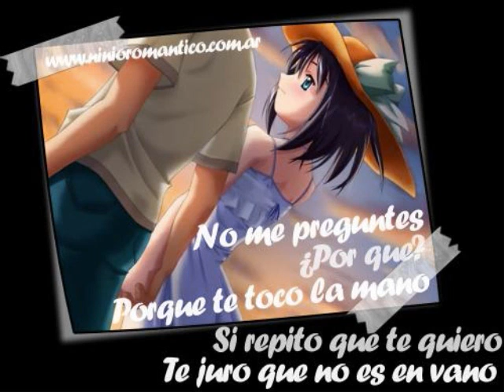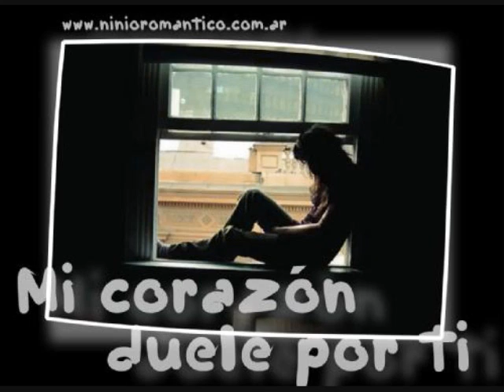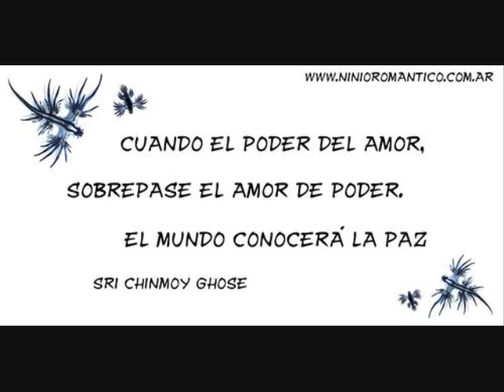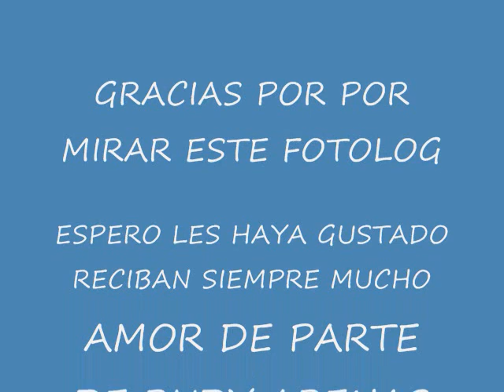POR AMOR AL AMOR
BUENO